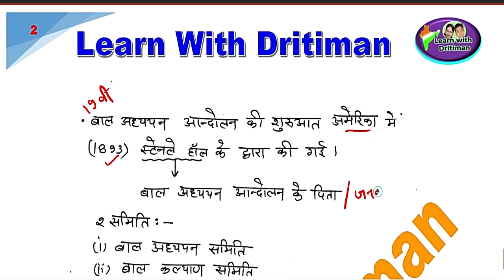बाल विकास | REET mains 2022 | Taiyari Kaise Kare | New Reet Exam 2022 | reet exam latest news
बाल विकास | REET mains 2022 | Taiyari Kaise Kare | New Reet Exam 2022 | reet exam latest news REET 2022 New Vacancy | REET 2022 Syllabus & Taiyari Kaise Kare | New Reet Exam 2022 | reet exam latest news